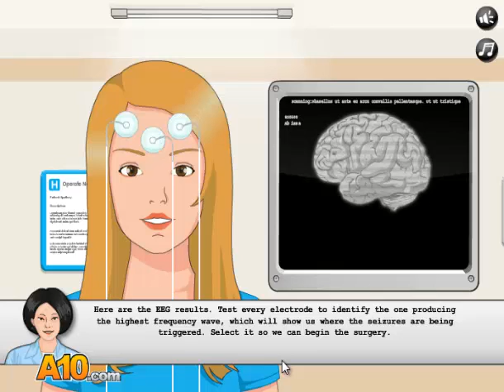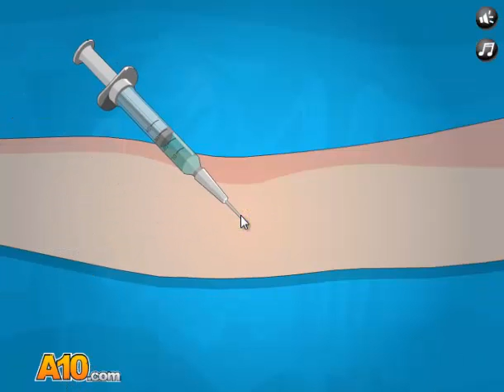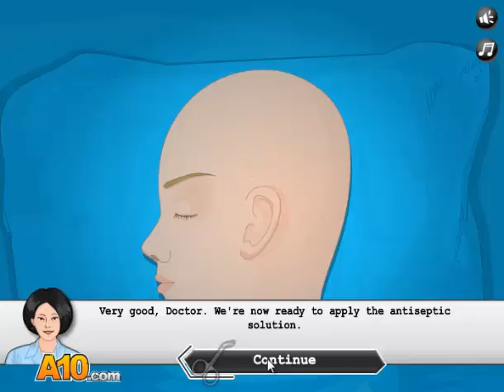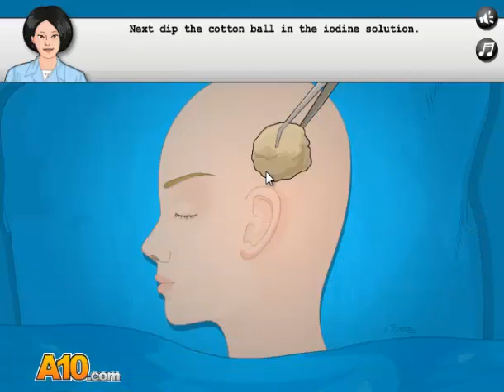OPERATE NOW EPILEPSY SURGERY